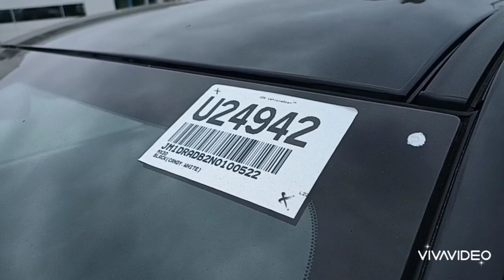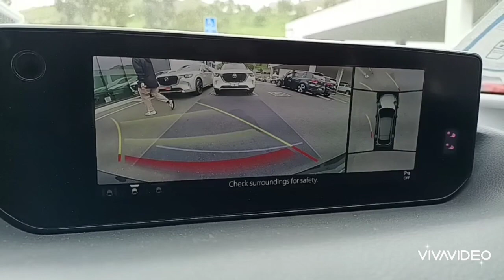Jesse's, 2022 Mazda MX-30 "EV" is at Capistrano Mazda!